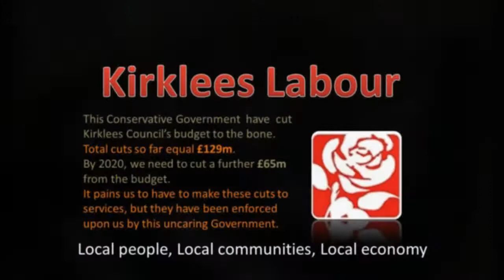Cllr Graham Turner, Proposes Kirklees Council Budget 2017